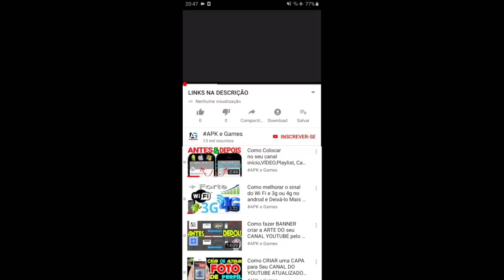Talking Tom Gold Run STREET JAM EVENT SKATER ANGELA VS RACCOON Halloween update GAMEPLAY